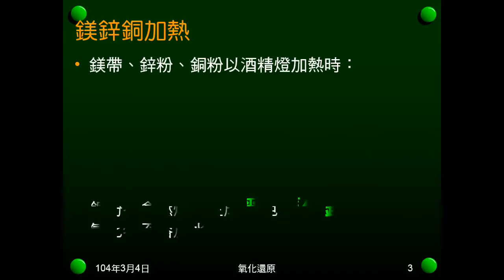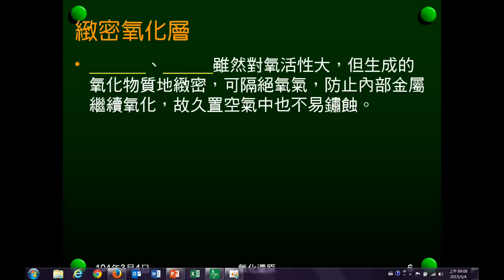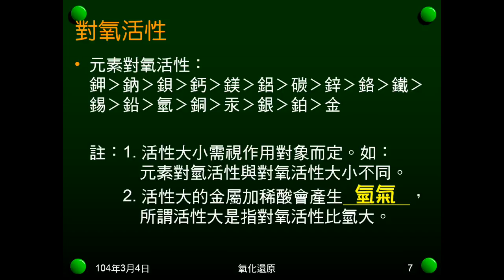103學年國二理化 氧化還原01：金屬活性之判斷、性質與次序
介鎂、鋅、銅燃燒實驗的結果，及由結果而來的判斷。說明活性與反應的關係，介紹金屬對氧活性的次序。